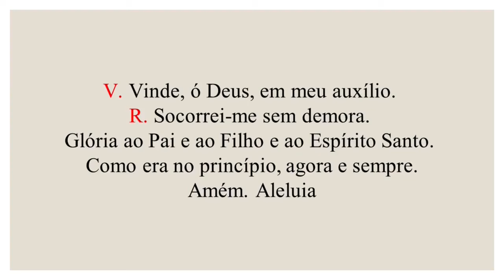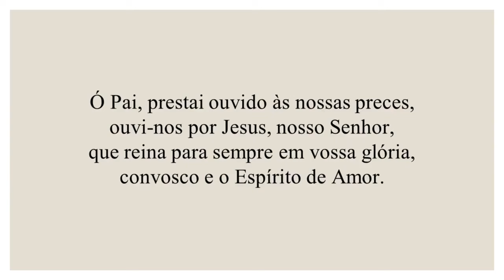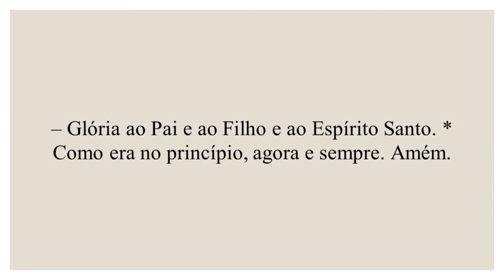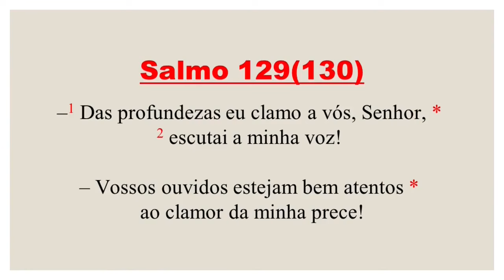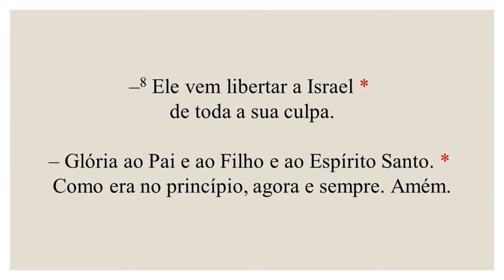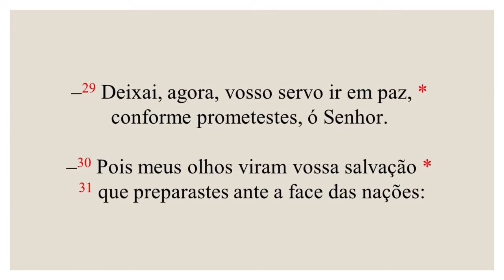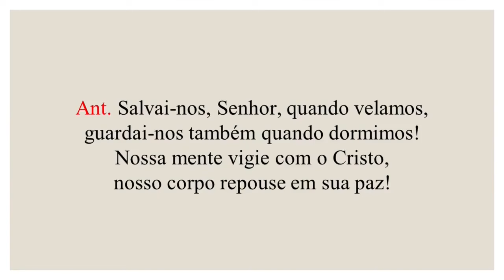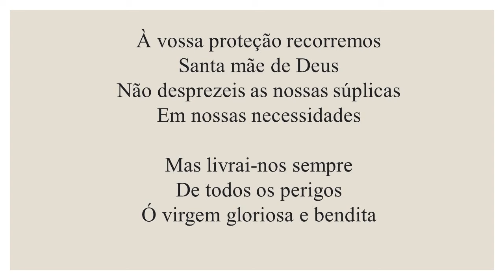Completas - Vésperas- 07 de Fevereiro de 2024| 5ª Semana do Tempo Comum | 1ª Semana do Saltério